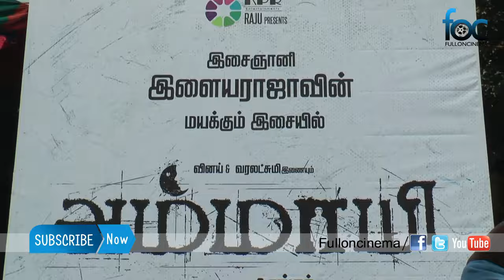IIaiyaraja's Haunting Muscial 'Ammayi' Movie Launch Video